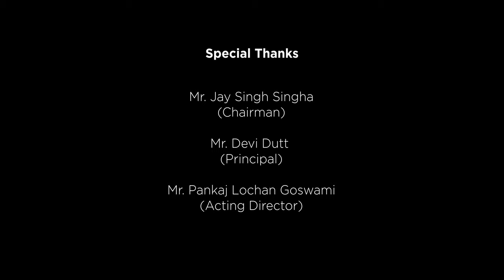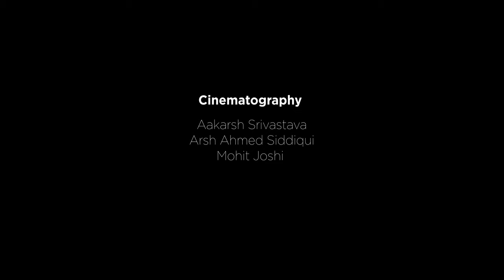Raman Raghav 2.0 | Recreation | Doon Film School | Dehradun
This is the recreation scene of the movie 'Raman Raghav 2.0' directed by Anurag Kashyap.

This scene is made by the students of Doon Film School to make them understand the process of filmmaking and shooting a scene practically.

This exercise will help them to understand the shooting environment therefore applying the learnt techniques in their own films.